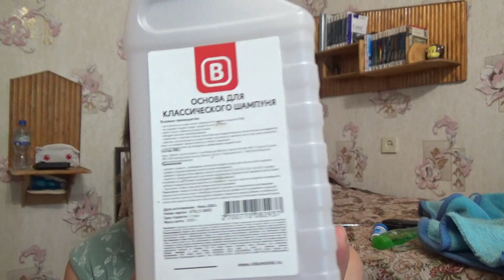моя уходовая косметика на июль 2022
Если хотите мне что-то прислать или написать письмо::
152616, Ярославская обл, г. Углич,  Косырева Ольга Игоревна, до востребования ;-)